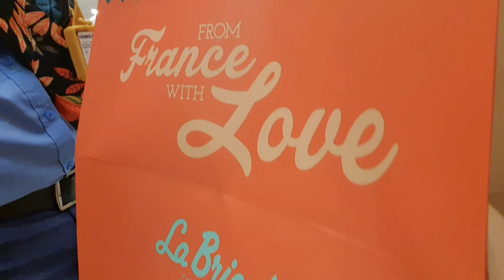Napaligaya na naman kita sa araw mo|BIRTHDAY SURPRISED C COFFEEMATE MUKHANG AYAW PA|kanuotv